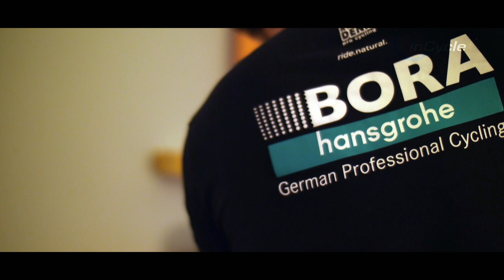BORA-hansgrohe: What Makes a Successful Team?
inCycle go behind the scenes with BORA-hansgrohe at the Giro d’Italia to reveal all the hard work that goes into making a successful Grand Tour team.